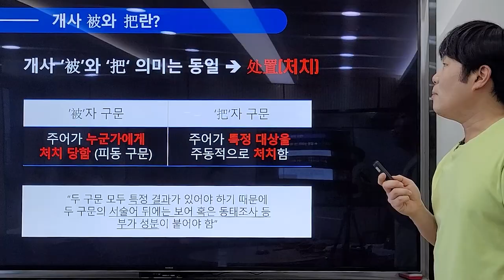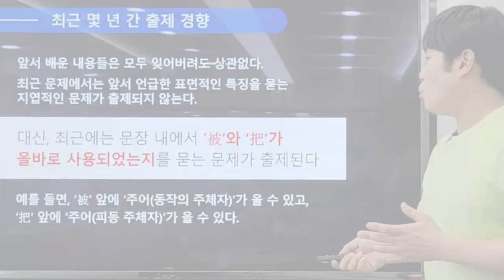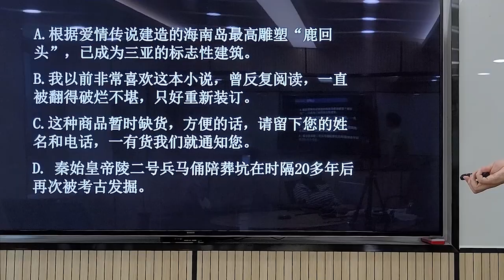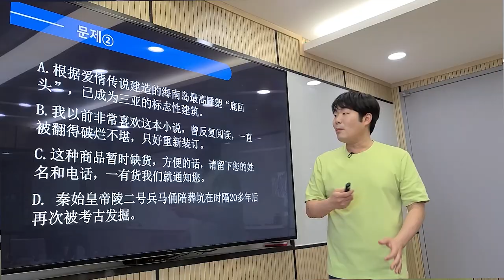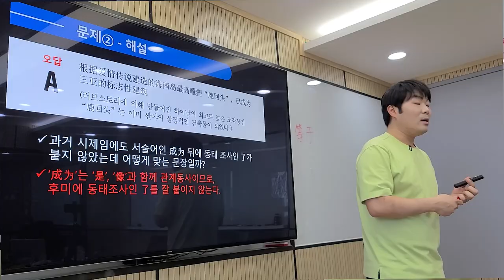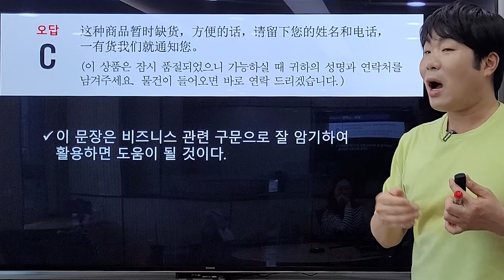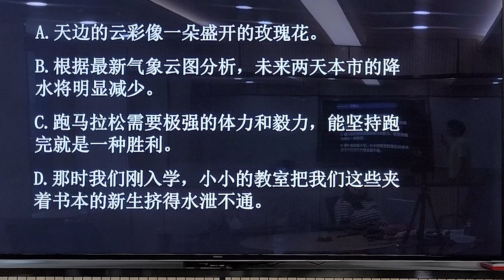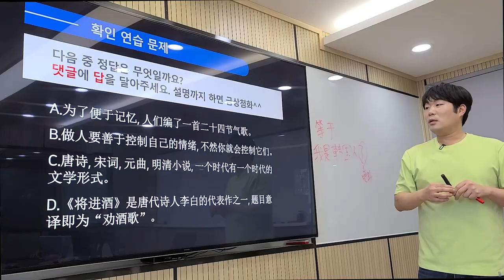이 두 가지만 구분하면 중국어 전치사(개사)는 더 볼 필요가 없어요. 위치까지 완벽 정리! (한글자막 有) | 한승HSK특강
4:58 ★ Q1. 다음 중 개사의 사용이 잘못된 문장을 찾아보세요 ★
A. 根据爱情传说建造的海南岛最高雕塑“鹿回头”，已成为三亚的标志性建筑。
B. 我以前非常喜欢这本小说，曾反复阅读，一直被翻得破烂不堪，只好重新装订。
C. 这种商品暂时缺货，方便的话，请留下您的姓名和电话，一有货我们就通知您。
D. 秦始皇帝陵二号兵马俑陪葬坑在时隔  20多年后再次被考古发掘。

4:49 ★ Q1. 단어 및 구문 ★
建造 (jiànzào:짓다)
雕塑 (diāosù:조각/조각상)
标志性  (biāozhìxìng:상징성)
建筑 (jiànzhù:건축물)
装订 (zhuāngdìng:제본하다)
翻得破烂不堪(fāndepòlànbùkān: 심하게 너덜너덜해질 정도로 넘겼다)
商品 (shāngpǐn:상품)
缺货 (quēhuò:품절되다)
兵马俑 (bīngmǎyǒng:병마용)
陪葬坑 (péizàngkēng: 배장갱)
时隔 (shígé:~만에)
考古 (kǎogǔ:고고학)
发掘 (fājué:발굴하다)
秦始皇帝陵 (qínshǐhuángdìlíng:진시황릉)

13:57 ★ Q2. 다음 중 개사의 사용이 잘못된 문장을 찾아보세요 ★
A. 天边的云彩像一朵盛开的玫瑰花。
B. 根据最新气象云图分析，未来两天本市的降水将明显减少。
C. 跑马拉松需要极强的体力和毅力，能坚持跑完就是一种胜利。
D. 那时我们刚入学，小小的教室把我们这些夹着书本的新生挤得水泄不通。

13:48 ★ Q2. 단어 및 구문 ★
天边 (tiānbiān:하늘 끝)
云彩 (yún‧cai:구름)
盛开 (shèngkāi:활짝 피다)
玫瑰花 (méiguihuā:장미꽃)
气象云图(qìxiàngyúntú:기상 구름 사진)
马拉松 (mǎlāsōng:마라톤)
体力 (tǐlì:체력)
毅力 (yìlì:의지)
胜利 (shènglì:승리하다)
夹 (jiā:끼우다)
挤 (jǐ:빽빽이 들어 차다)
水泄不通(shuǐ xiè bù tōng: 물 샐 틈 없다)

★ 한승중국어 화면 자료는 인스타그램에도 업로드 됩니다. 스크랩하세요 :D